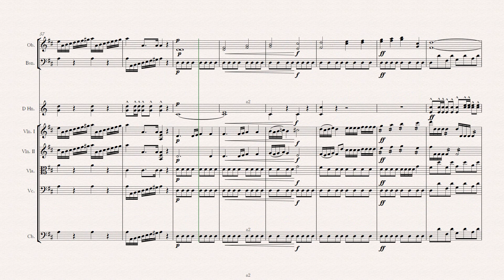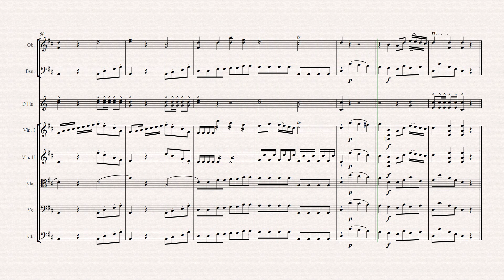Haydn Symphony No.1 Hob. I-1 (NOTE PERFORMER 3 & Sibelius8 )